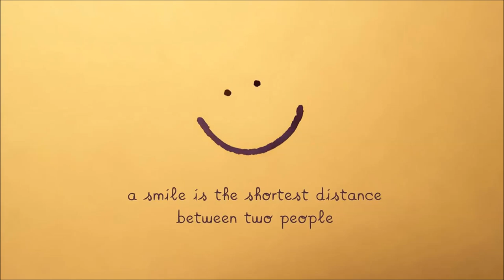Sketches : t h r e e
1- Hoj, Powel - Leap Day (Original Mix) [All Day I Dream]
2- Upercent & AFFKT - Fantasmeta (Original Mix) [This & That]
3- Modd - Tryusolee (Original Mix) [Anjunadeep]
4- DAVI &  Definition - Desole (Original mix) [DELYSID]
5- Red Carpet - Alrigth (Kamilo Sanclemente, Golan Zocher Bootleg) [Unreleased]
6- Newman - A Walk In The Plains (Original Mix) [Tale&Tone]
7- Davis - Watu (Luca Bacchetti Endless Remix) [Endless]
8- Daso & Lutz, Arooj Aftab - De Libbe (Original Mix) [Tale & Tone]
9- Solee - Pink Panther (Original Mix) [Parquet Recordings]
10- Kamilo Sanclemente & Golan Zocher - El Sol (Roger Martinez Remix) [Perspectives Digital]
12- Kamilo Sanclemente & Golan Zocher - La Luna (Original Mix) [Perspectives Digital]
13- Sapiens - Culture Shop (Yuriy From Russia Remix) [Stellar Fountain]
14- Jos & Eli, Sean Doron, Jenia Tarsol - Amore (Original Mix) [Parquet Recordings]
15- Julian Rodriguez - Ulinpit Disconnection (Original Mix) [Balkan Connection]
16- Ezequiel Arias - Look Inside You (Original Mix) [Golden Wings Music]
17- Espen - Plates (Marcelo Paladini Remix) [Unreleased]
18- Echomen - Substance (Matias Chilano Retouch) [Bootleg]
19- Newman - The Sky & The Earth (Original Mix) [Tale&Tone]
20- Habischman - Moan (Original Mix) [Knee Deep In Sound]
21- Eli & Fur - Around You (OC & Verde Remix) [NYX Music]
22- Orkidea & JS16 - Hale Bopp (Timewave Remix) [Solaris]